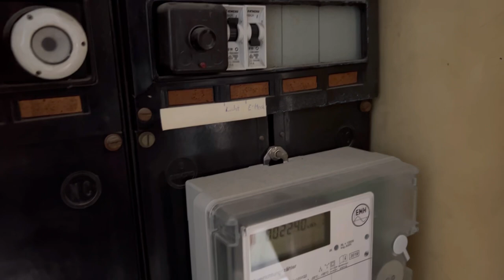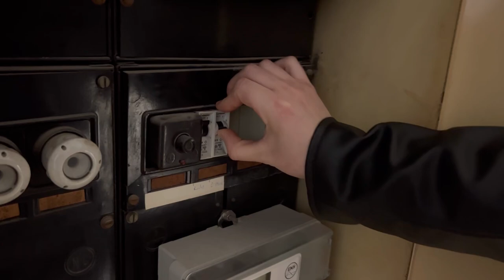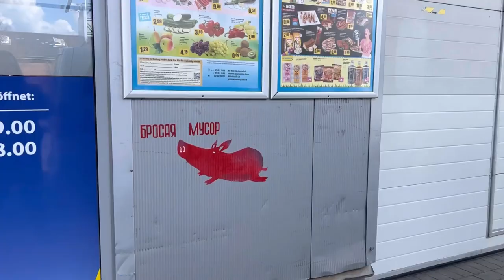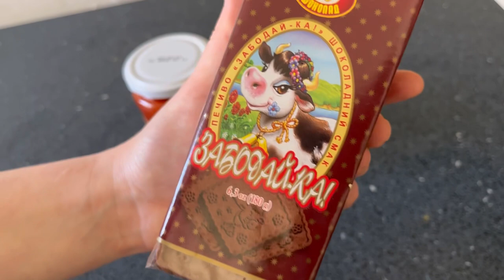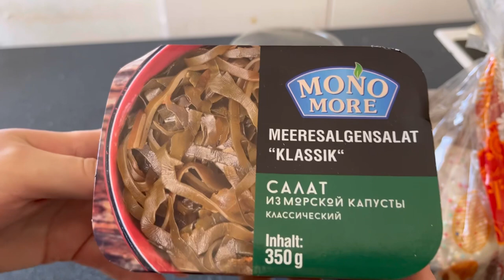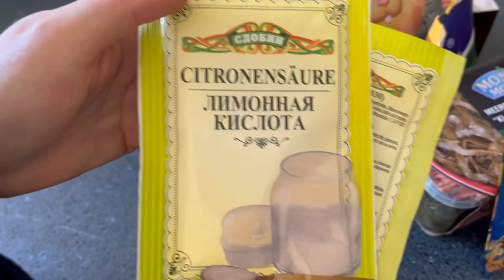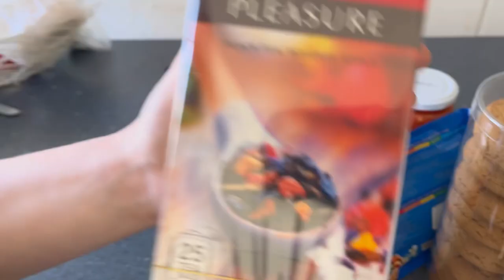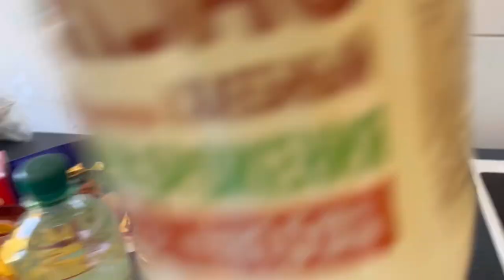Беженцы сходили в Mix Markt, цены на Пасхи. На кассе удивились! Что мы купили ?🇩🇪🇺🇦